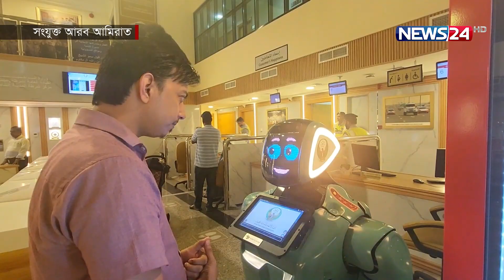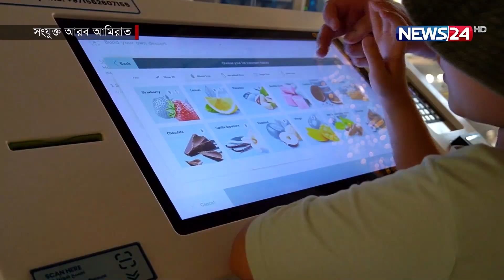প্রবাস পরবাস | Probash News | Immigration News | International News | News24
NEWS24 Team